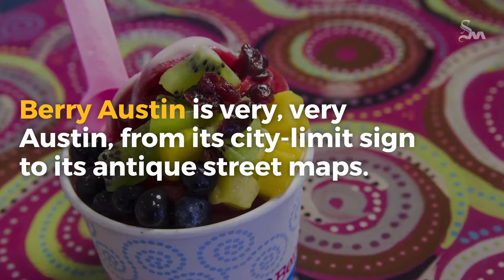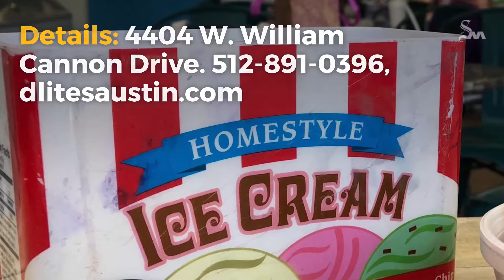Where to go for frozen yogurt in Austin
There’s nothing quite like the satisfying, creamy swirl of frozen yogurt, except maybe choosing between thousands of topping combinations.